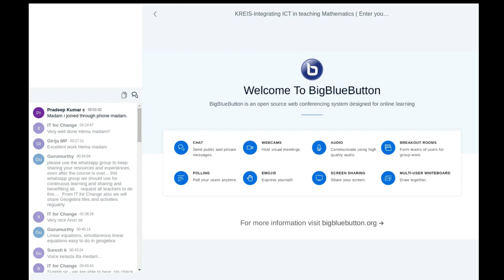KRIES Teacher explaining benefits of using GGB in teaching by Pradeep Kumar